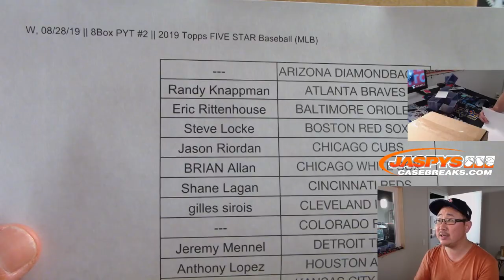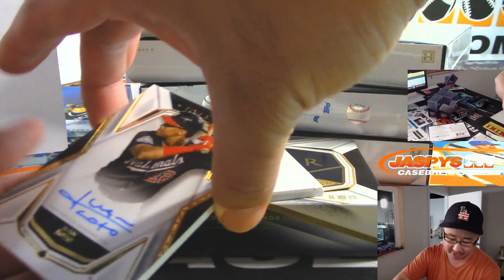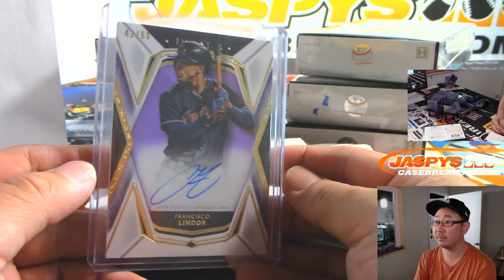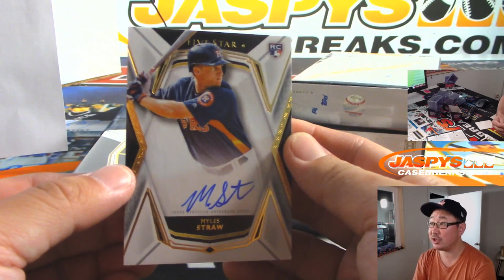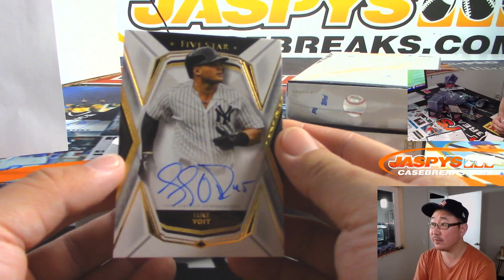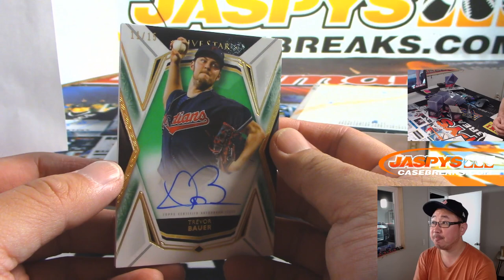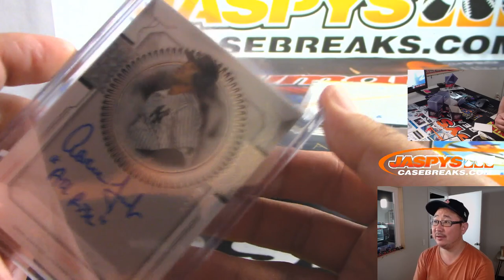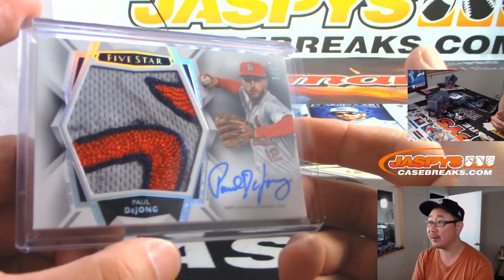W, 08/28/19 || 8Box PYT #2 || 2019 Topps FIVE STAR Baseball (MLB)